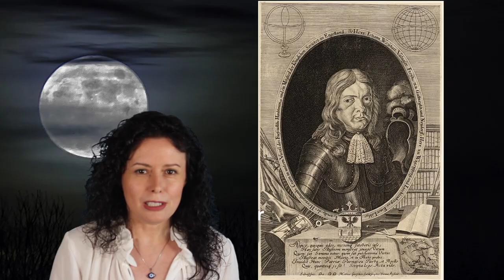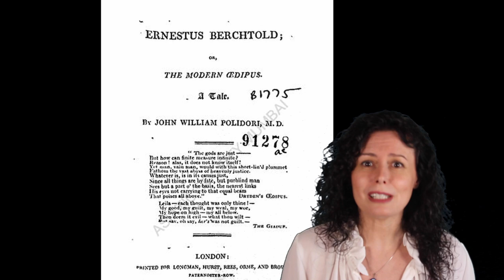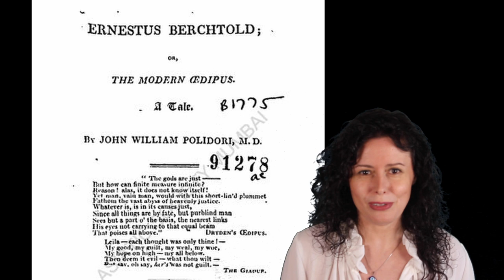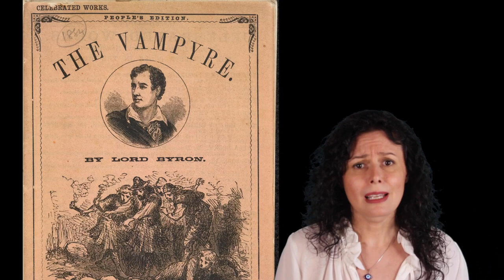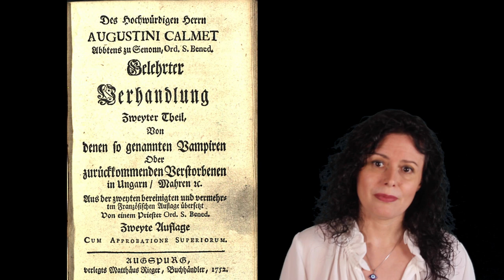POLIDORI, lord BYRON y el VAMPIRO romántico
En este vídeo os cuento la historia de John William Polidori, lord Byron y el nacimiento del vampiro romántico. Casi un siglo antes de que Bram Stoker escribiera 'Drácula', la reunión que el médico Polidori y el poeta lord Byron mantuvieron en 1816 con Percy Shelley, Mary Shelley y Claire Clairmont en Villa Diodati, cerca del lago Lemán, en Suiza, no solo fue el origen de Frankenstein, sino también del personaje literario del vampiro romántico, elegante y seductor, tal como lo conocemos hoy en día, tal y como describió Polidori en su obra 'El Vampiro'.